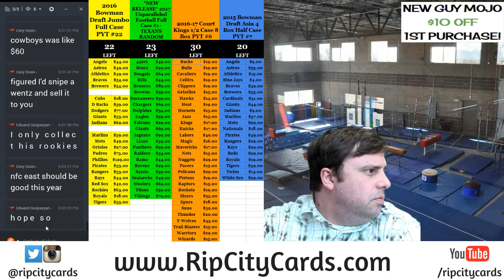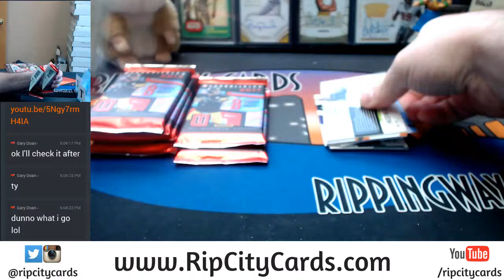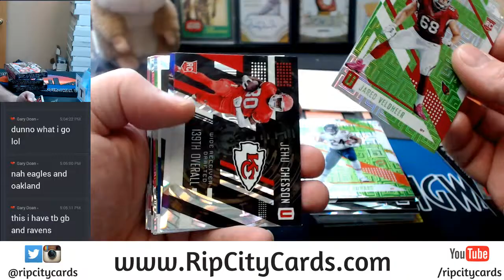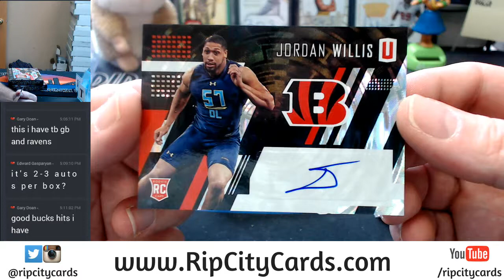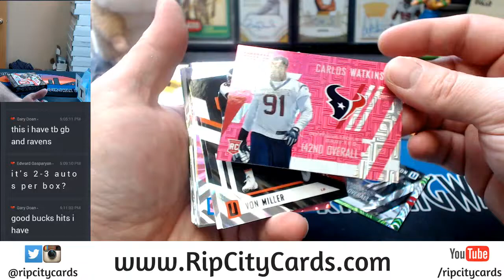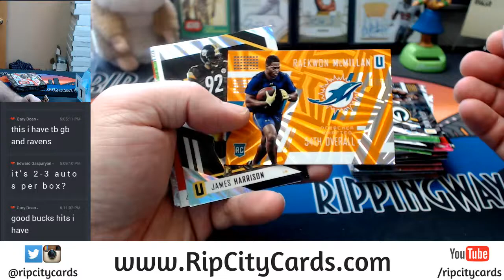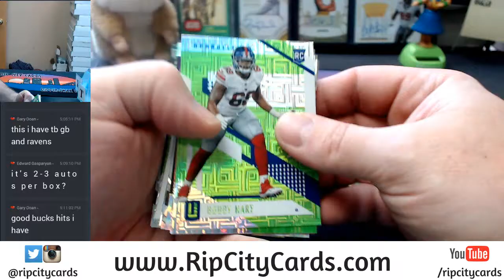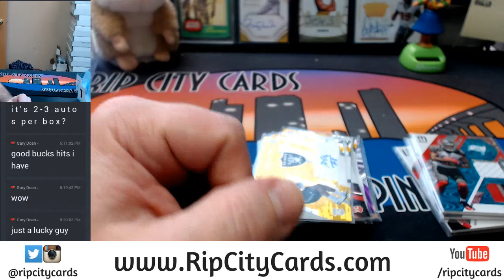2017 Unparalled Football 4 Box EBAY Break #1